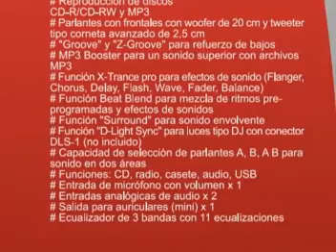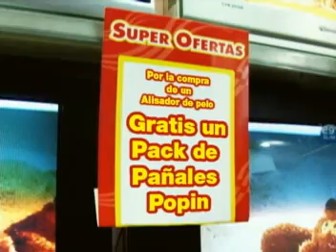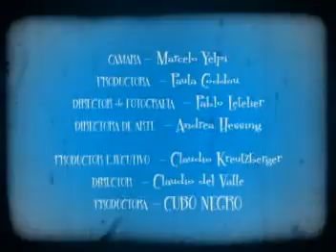Serie educativa En Familia, capítulo La fórmula perfecta - Sernac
En este capítulo, la familia revisa en un catálogo ofertas y promociones de productos electrónicos. Deciden ir a una tienda para ver las alternativas: cotizan, comparan y ven la diferencia entre comprar al contado o a crédito.